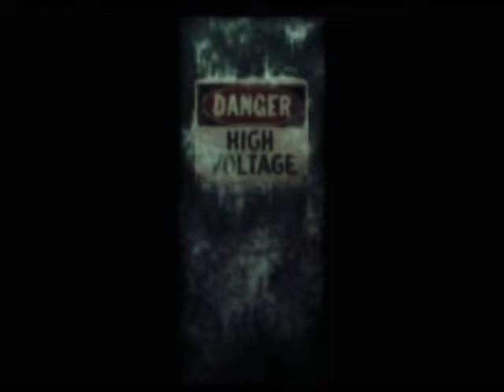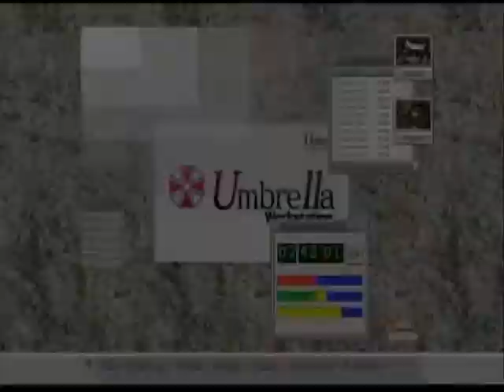Resident Evil: Code Veronica X - Part 5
Episode 5 - End of the Queen's Reign

Time to take down Alexia Ashford once and for all. What an awesome longplay. Was not aiming for an A Ranking anyways.